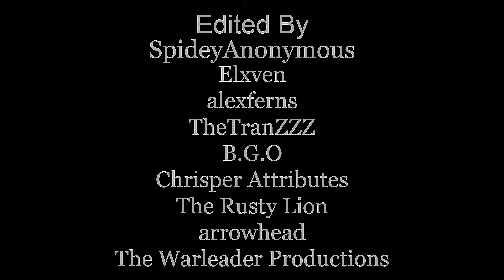Multifandom | Smells Like Teen Spirit (Collab)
For best quality: 1080p + headphones
To celebrate, here's collab 2/2 I've hosted. This is fucking amazing, I love everyone who took part and I hope you all love it so much as well!

Program: svp14
Colouring: Mine
Thumbnail: Adobe Photoshop CS6
Channel Banner: Mine